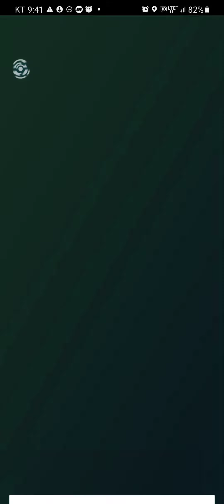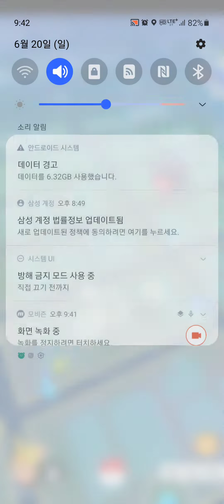포고 공지 방ㅠ 목디스크 치료 후 설ㅅ라니.. 식중독인지 모르겠으나 방송일정은 무리입니다ㅠ 최근 방송이 자꾸 지연되어 죄송합니다ㅠㅜ주말 마무리 잘되시길....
내일 회사 가서 지리면 어쩌지?

우선 소염제 묵고자야지...